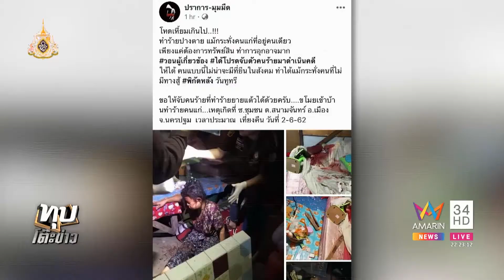CALCI D ทุบโต๊ะข่าว 03 06 62 HD